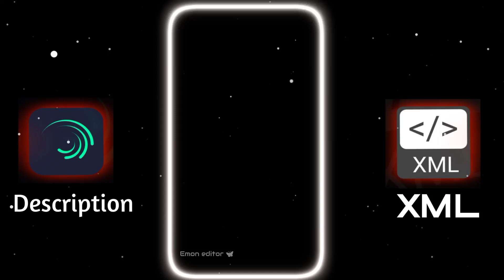New Trend XML 😘💫 || Bangla song XML 💕🌈 || New Trend XML PRESET by ‎@Itz_fahim_Editz 💫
New Trend XML 😘💫 || Bangla song XML 💕🌈 || New Trend XML PRESET by ‎‎@itz Fahim X  💫
✅APK EDIT

🔸KINEMASTER

🔸ALIGHT MOTION

🔸CAP CUT

❇️ 𝙷𝙾𝚆 𝚃𝙾 𝙰𝙳𝙳 𝚇𝙼𝙻 𝙰𝙻𝙸𝙶𝙷𝚃 𝙼𝙾𝚃𝙸𝙾n

 ❌𝙲𝙾𝙿𝚈𝚁𝙸𝙶𝙷𝚃 𝚆𝙰𝚁𝙽𝙸𝙽𝙶❌
 ‼️  Itz fahim x  ‼️

Alihgt motion
New xml
Alihgt motion edit xml video
Fahim x editor
Bangladesh xml
Indian edits
Xmls